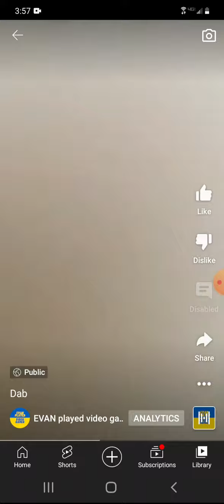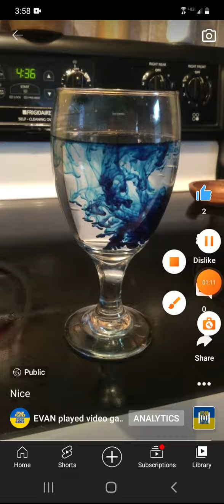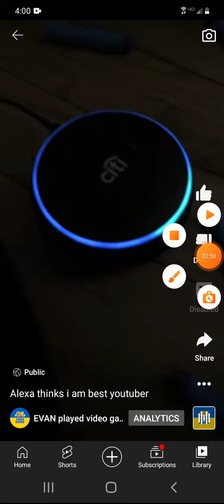crappy old shorts (with some quiet commentary)